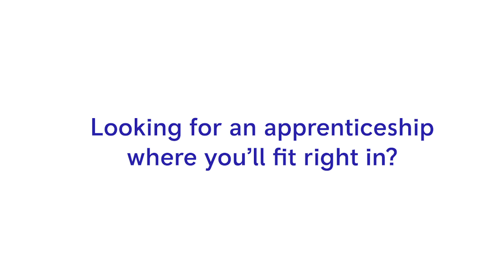Rolls-Royce | Join James in the lab on a Materials Laboratories Degree Apprenticeship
Our apprentices come from all walks of life. But they all have one thing in common, they’re passionate about learning, earning and getting ahead with a Rolls-Royce apprenticeship.

James is a Materials Laboratories Degree Apprentice. That means our world-class scientists and engineers are teaching him all about how we make materials innovative and safe. He’s being given the opportunity to work with a variety of different special processes used during component manufacture, such as chemical processing, laser processes, machining, welding, heat treatment, casting, forging and various coatings. If hands-on experience interests you, then be like James and apply for a Rolls-Royce apprenticeship today.